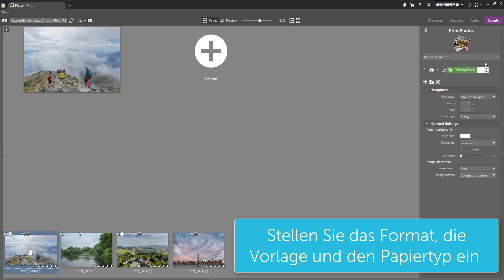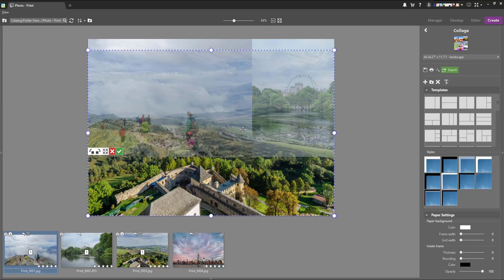Fotos drucken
Obwohl die Digitalisierung seit den letzten Jahren überall gegenwärtig ist, hat der Druck von Fotos immer noch seinen festen Platz/Berechtigung. Zoner Photo Studio berücksichtigt dies und hat mehrere Funktionen, die Ihnen den Fotodruck erleichtern.